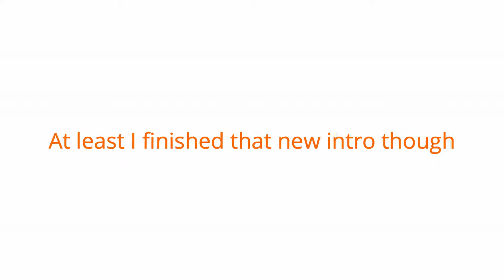The Ignorant Noodle Podcast: Ya Name Don't Matter In The Military Or Prison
Guest: Andre "Cookie"

We enjoy black excellence in all forms. If you want to be on the show, we would love to have you. If you have suggestions on topics, we would love to hear them. Pretty much we like feedback so hit us up and tell us stuff. Also we love dadhats, clothes, and fan art. Send us dope things.

Send Dope Stuff:

The Ignorant Noodle Team
3025 University Ave Ste C2

Dre Size: Large
WhatevaUWannaCallMe Size: XLarge

(Hit us up for clarification cause clothes sizes vary)